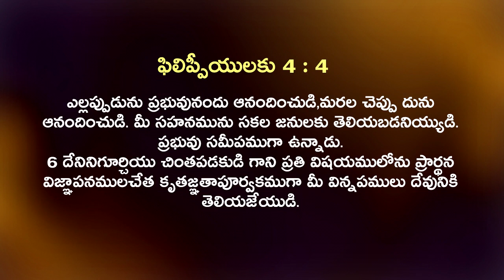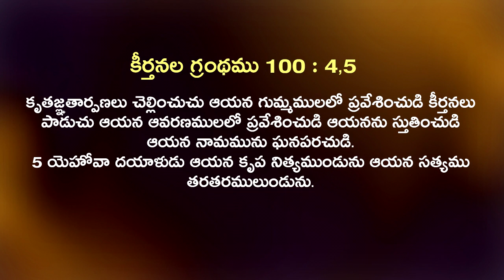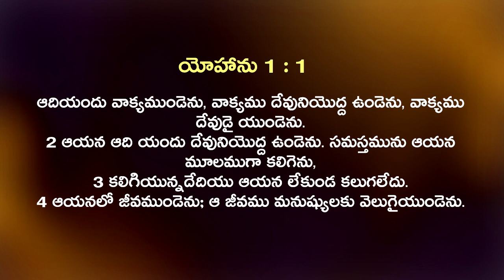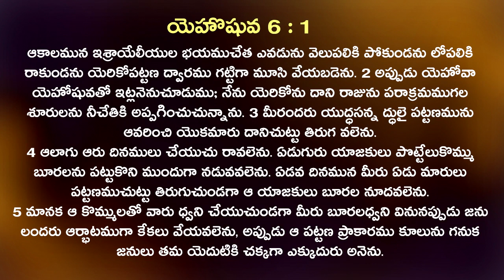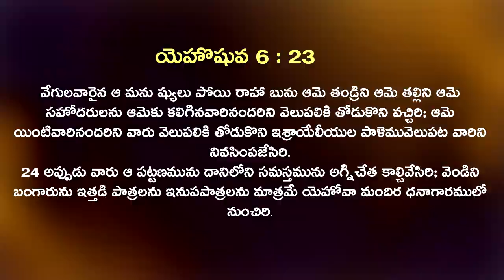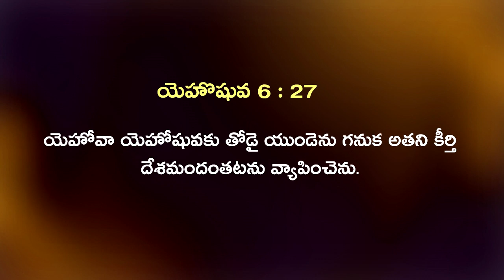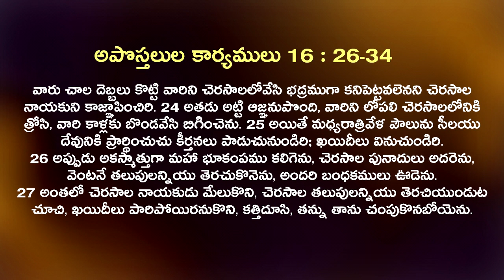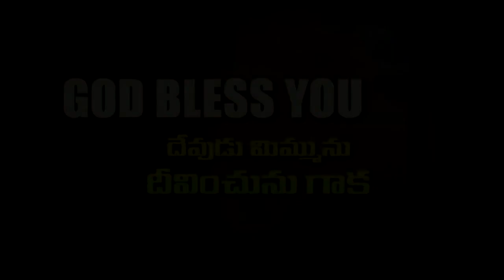నీవు devuni యందు ఆనందిస్తున్నావా?